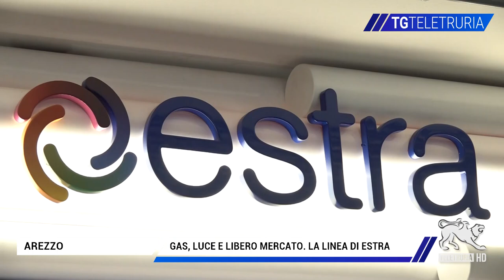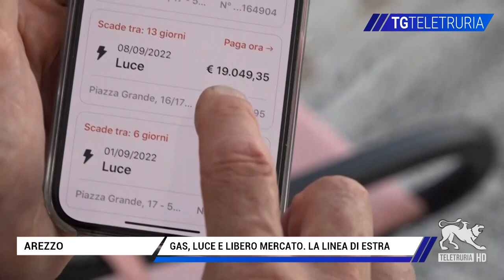Gas, luce e libero mercato. La linea di Estra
Gas e luce nel libero mercato. Preoccupazione tra i cittadini che non sanno come fare con le offerte che arrivano dai vari operatori. Il presidente di Estra, Francesco Macri',  spiega: rincari limitati, vulnerabili protetti. Mai fidarsi dei contratti a telefono.